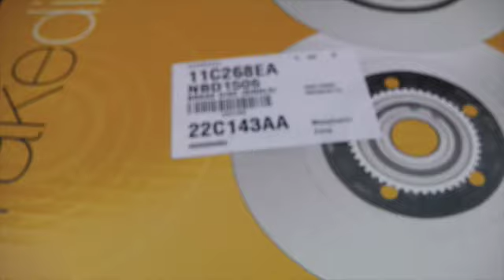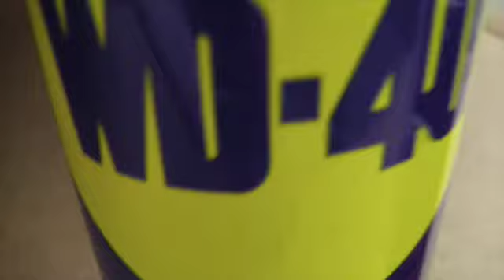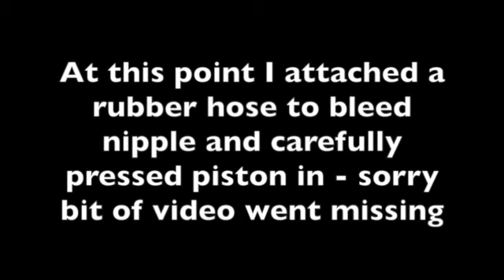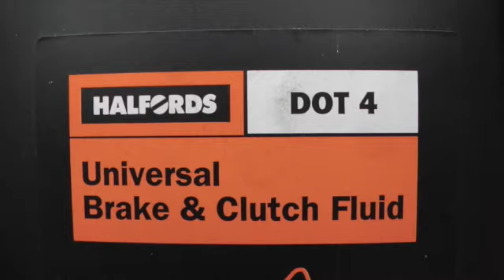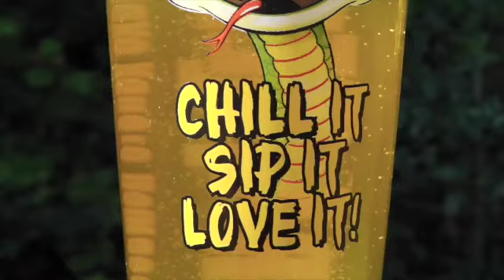Ford Fiesta Mk7 Replacing Front Brake Discs and Pads (2008 on)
SAFETY FIRST - Don't mess with the brakes unless you are sober and know what you are doing. Drink Beer when the job is done!!! Here you can see complete steps of renewing the front brake discs & pads on the Mk7 Ford Fiesta (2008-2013). In America they call them Rotors, not discs. Always do a full road test and check for safe operation. This video is intended to be helpful, and entertain, but YOU are responsible for YOUR own safety, so I do not accept any responsibility if you mess the job up, or spill your beer!